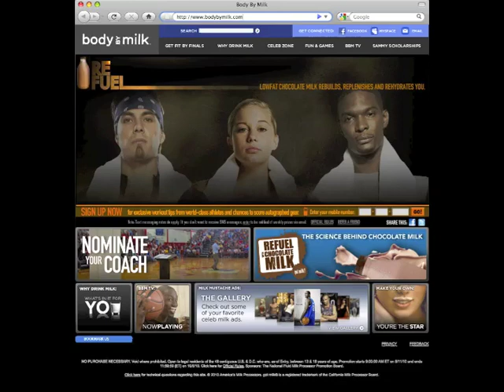Milk Refuel slideshow